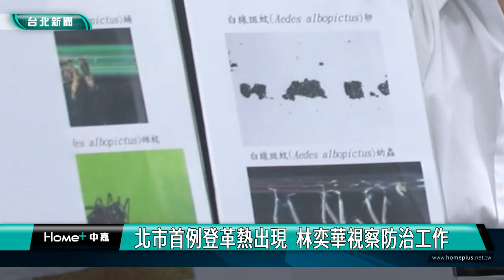北市首例登革熱出現 林奕華視察防治工作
台北市在10/2出現今年首例本土登革熱病例，副市長林奕華及衛生局長黃建華10/4下午前往文山區景華公園及周邊社區，視察社區登革熱防治工作，林奕華表示為防範登革熱疫情蔓延，已請區公所整合區級應變工作小組相關單位，動員社區積極清除積水容器，也呼籲民眾落實「巡、倒、清、刷」，主動清除戶內外積水容器，以避免病媒蚊孳生源。

副市長林奕華與衛生局長黃建華以及文山區區長劉哲明等一行人，來到文山區景華公園，視察社區登革熱防治工作，由於山陀兒颱風剛過，公園草坪低窪處，人行道旁，甚至是兒童遊具縫隙都容易積水，副市長一一仔細查看。

副市長林奕華表示，由於台北市首例本土登革熱確診個案為不明感染源，加上颱風來襲多日降雨，登革熱傳播風險升高，因此除了文山區公所立刻成立區級應變工作小組，進行登革熱防治工作外，也呼籲民眾落實「巡、倒、清、刷」，避免病媒蚊孳生源。

由於確診個案居住地與活動地橫跨文山區景東里、景行里與景華里，里長也迅速動員里民及環保志工，進行社區孳生源清除，展現社區自主動能。

衛生局也提醒，登革熱潛伏期為3至14天，民眾若出現發燒、頭痛、後眼窩痛、肌肉痛、骨骼痛、關節痛、出疹、噁心或腹痛等登革熱疑似症狀，請儘速就醫，並主動告知旅遊史及接觸史，以利及早診斷、及早治療，確保自身健康。